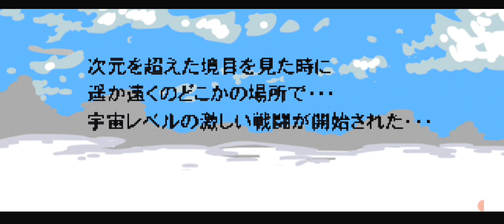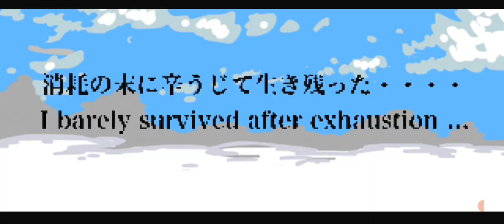Awal kisah Rider dan josh